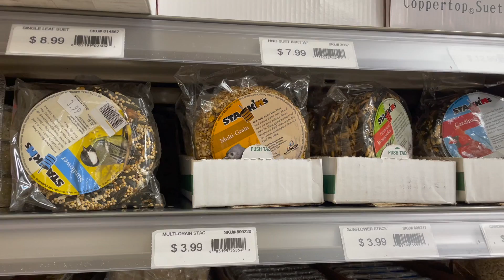【Let's Garden Together】#014 l DIY Bird Seed Ornament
Today i'm going to show you how to make a tree ornament out of bird seed mix.

Camera:
Canon EOS R
RF 24-105mm F4-7.1

Editing Software:
Final Cut Pro - For Video editing
ProCreate - For sketches